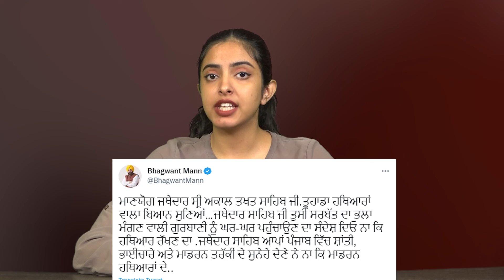ਪੰਜਾਬ ਦੀ ਅੱਜ ਦੀ ਤਾਜ਼ੀਆਂ ਖ਼ਬਰਾਂ | 24 May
ਪੰਜਾਬੀਆਂ ਕੋਲ ਪੁਲਿਸ ਨਾਲੋਂ ਵੱਧ ਹਥਿਆਰ
ਵਿਜੇ ਸਿੰਗਲਾ ਦੀ ਬਰਖਾਸਤਗੀ ‘ਤੇ ਸਿੱਧੂ ਮੂਸੇਵਾਲਾ ਦਾ ਤੰਜ, ‘ਦੇਖੀ ਚੱਲ ਮਰਦਾਨਿਆ ਰੰਗ ਕਰਤਾਰ ਦੇ.
ਜਥੇਦਾਰ ਜੀ ਗੁਰਬਾਣੀ ਦਾ ਸੁਨੇਹਾ ਦਿਓ ਨਾ ਕਿ ਹਥਿਆਰ ਰੱਖਣ ਦਾ : ਭਗਵੰਤ ਮਾਨ
ਆਪ’ ਵਿਧਾਇਕ ਡਾ. ਬਲਬੀਰ ਸਿੰਘ, ਪਤਨੀ ਤੇ ਪੁੱਤ ਨੂੰ 3 ਸਾਲ ਕੈਦ
Weeklyvoice.com Presents the latest News, Politics, Entertainment, Sports, Business activities keep watching our Channel Voice News Network Canada (VNN) Like, share, Subscribe and click the Notification to get notified about all the latest news and community events as well as Interviews.